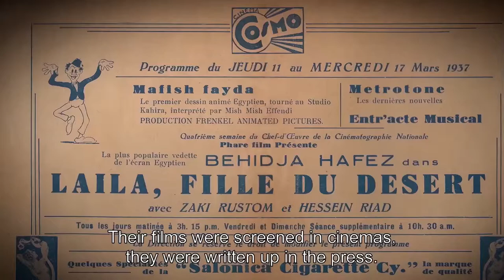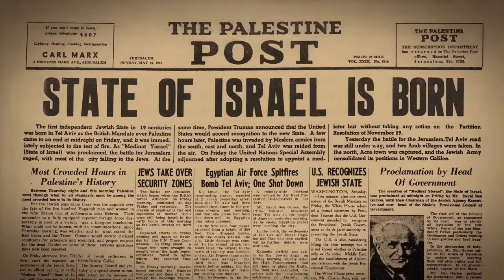Bukra fil Mish Mish (Trailer)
BUKRA FIL MISH MISH is screening online at the 33nd Annual Boston Jewish Film Festival (November 7-21, 2021).